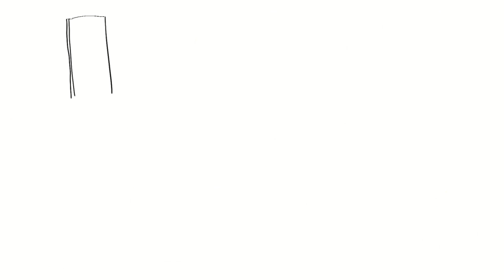感動ムービー No.106 山口由子 『看護のプロがたどり着いた究極の癒しとは』 Created by いとすけ